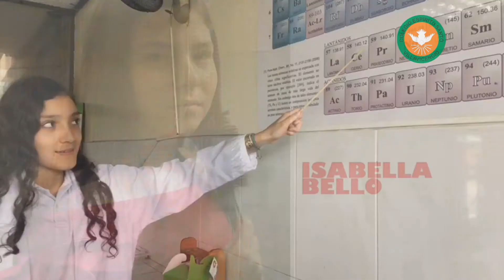Noticiero de la Química. CES 2017